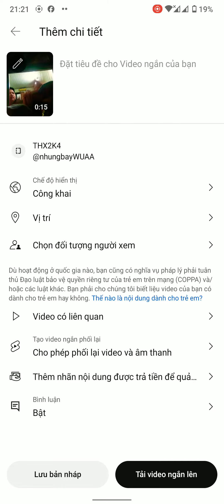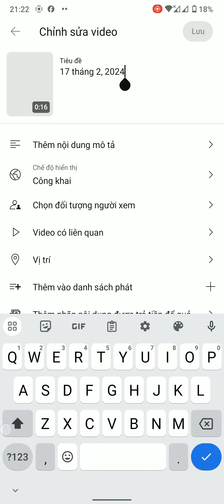24 tháng 2, 2024